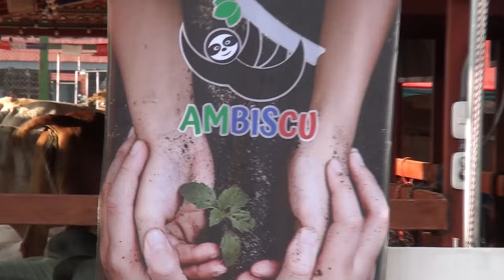Comprar un redondel armable es la propuesta de La Angostura para la Expo P Z 2025